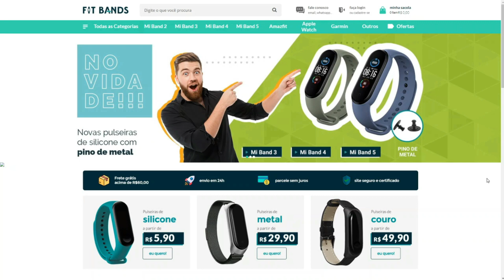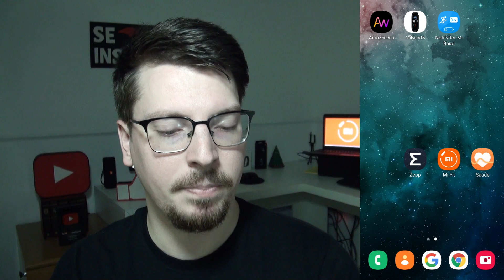Como Conectar a XIAOMI MI BAND 5 com STRAVA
Aprenda a conectar e sincronizar o Aplicativo STRAVA com a Mi Band 5, Mi Band 4 e Amazfit Band 5, dessa forma todas as suas corridas e pedaladas vão para o app Strava. Método fácil e de graça.